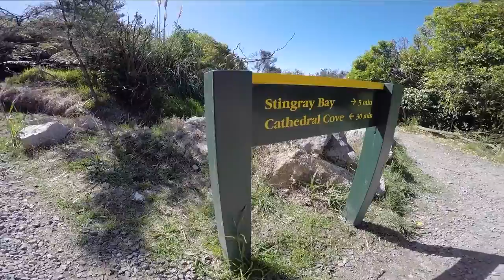Stingray Bay, Coromandel Peninsula, New Zealand